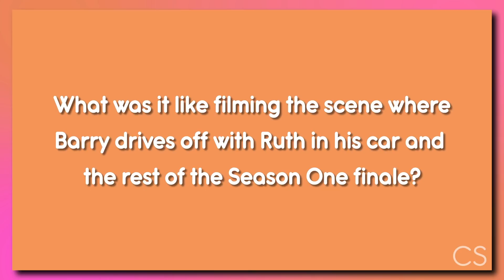Vaughn Hebron Teases "Tyler Perry's The Oval" Season 2 and Spills Secrets from Set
Celeb Secrets chats with Vaughn Hebron the highly-anticipated second season of "Tyler Perry's The Oval" and what's in store for his character Barry.

"Tyler Perry's The Oval" airs Tuesday nights at 9PM ET/PT on BET.